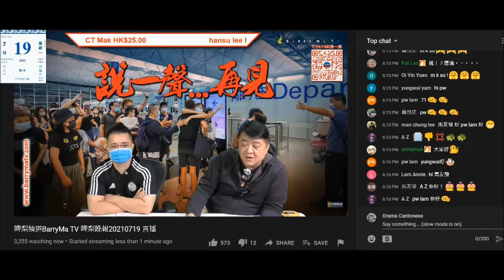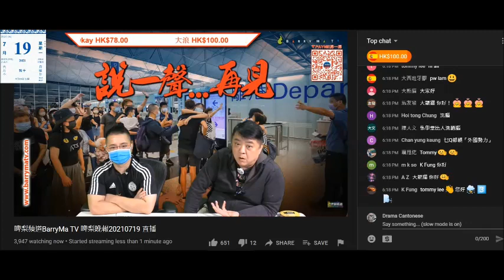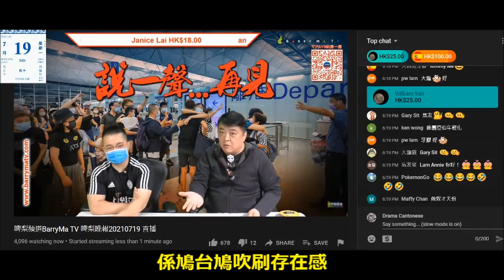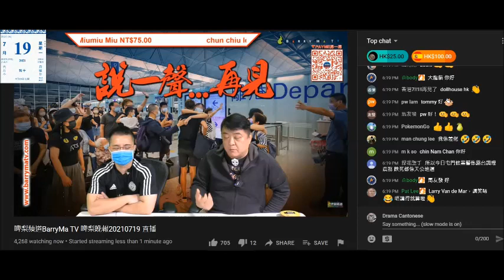20210719 啤梨晚報撚屌馬健賢兩頭蛇食兩家茶禮禮，要呃腦殘錢就黑警前黑警後，為自保就黑暴搞撚搞震